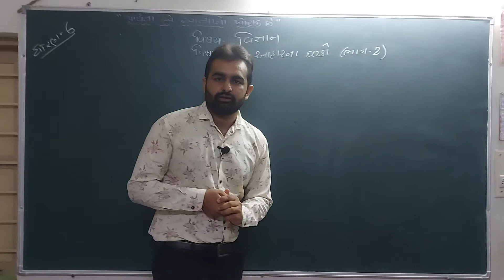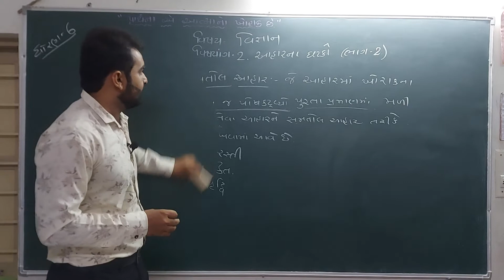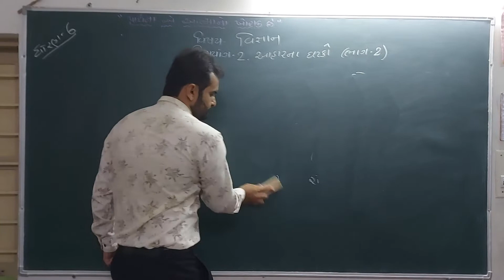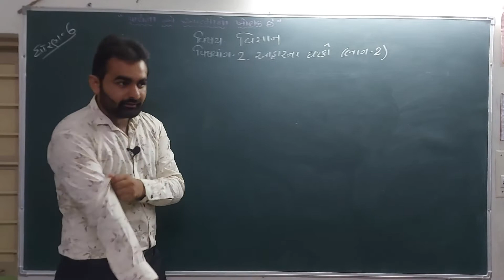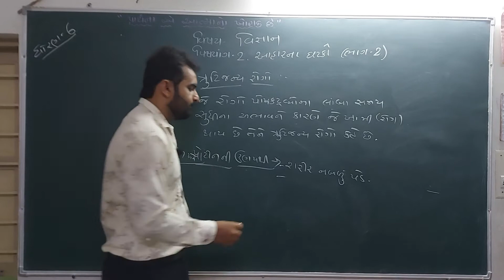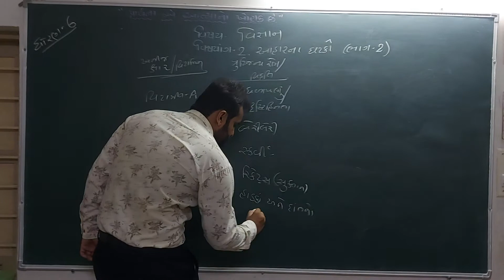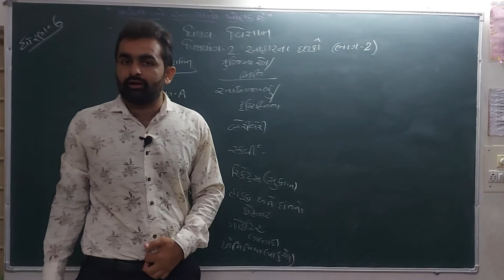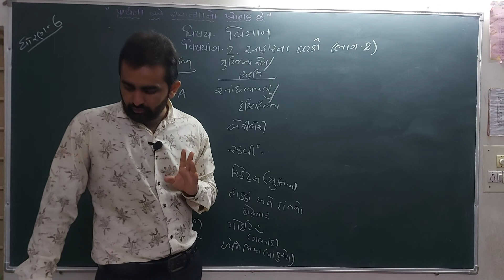std 6 science path 2 aaharna ghatako bhag 2 mayurbhai